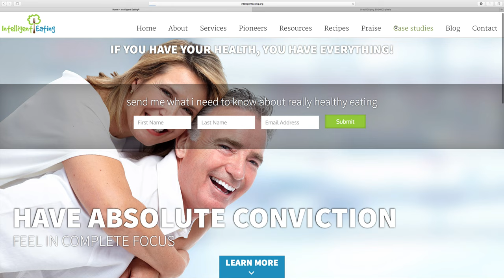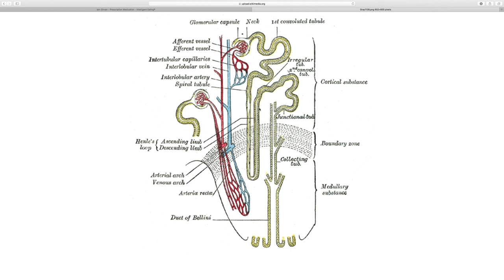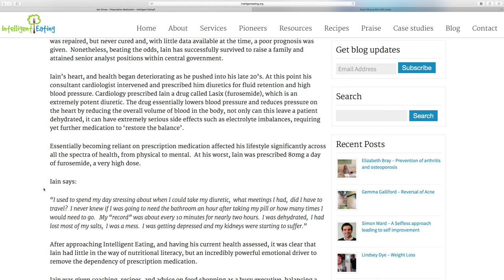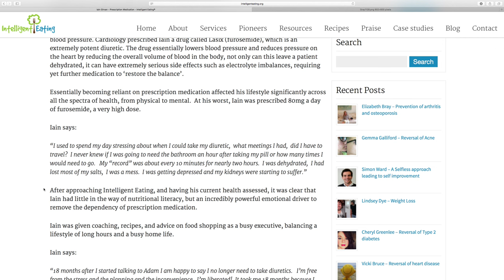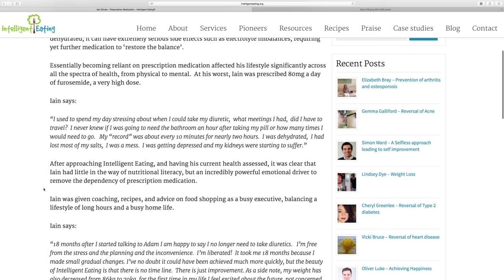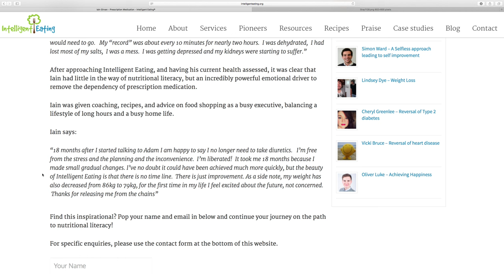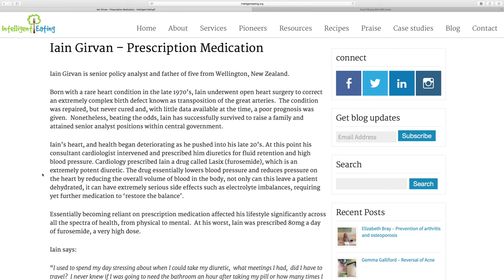Prescription Medication - Furosemide (Lasix)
Furosemide is a powerful loop diuretic, that can be tricky to manage for the patient.  This case study focuses on a senior policy analyst from New Zealand and his journey with prescription medication and Intelligent Eating.

It's an interesting case study about a busy professional with a large family and the implications that come with having to rely on prescription medications.  The outcome is extremely positive!